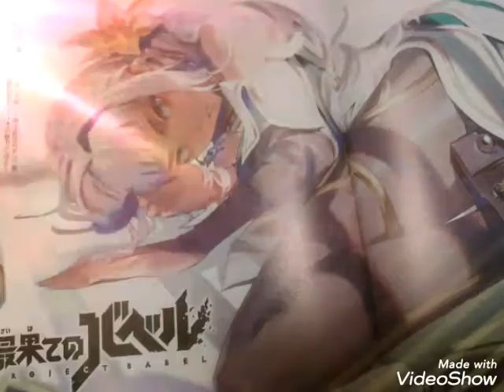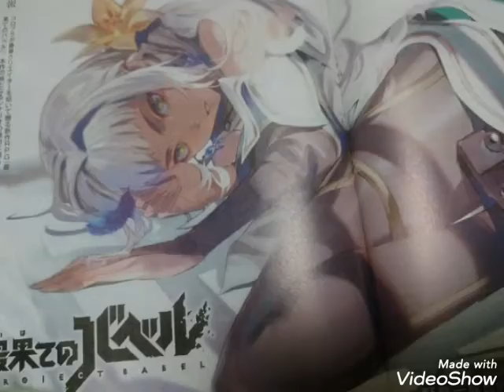最果てのバベル 宿敵､デュラン綱国7将軍